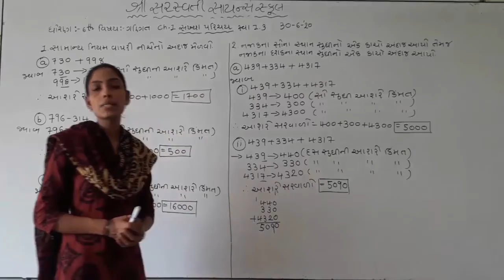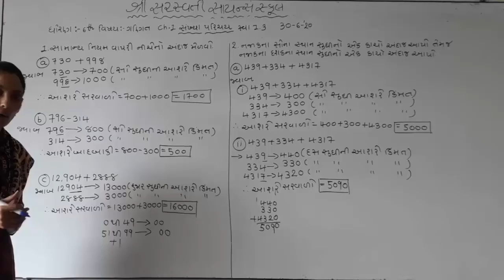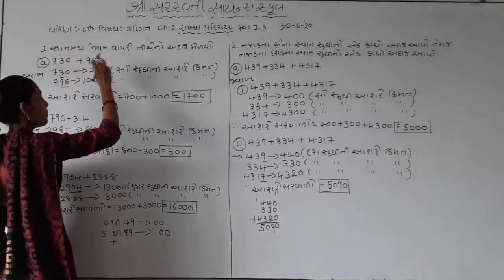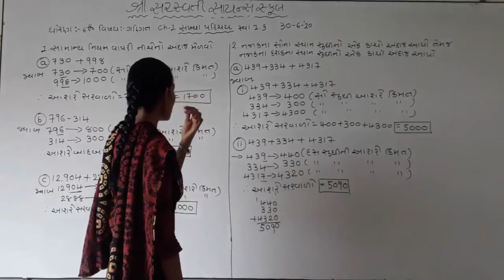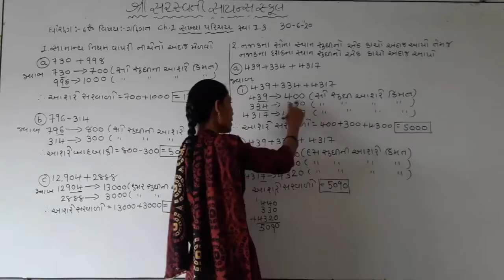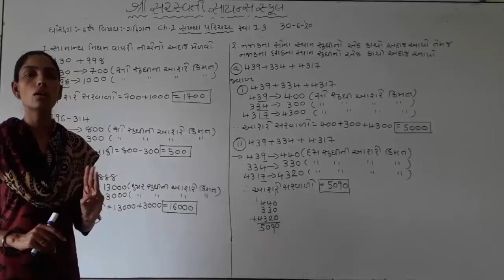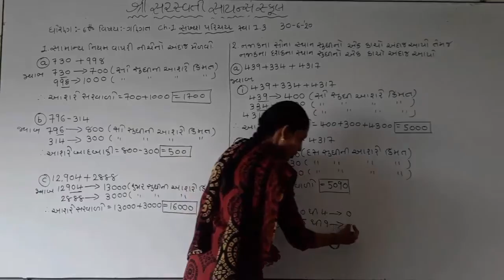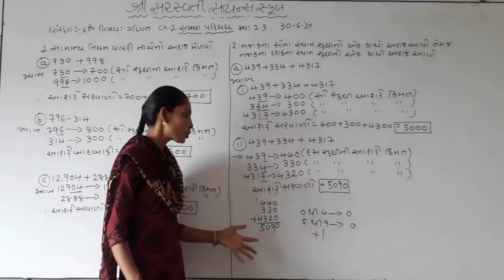SHREE SARASWATI SCIENCE SCHOOL,PORBANDAR STD-6TH SUB-MATHS